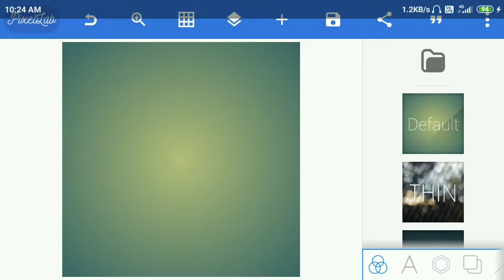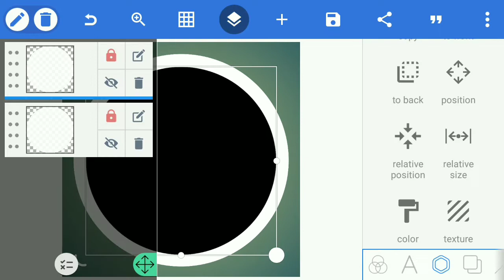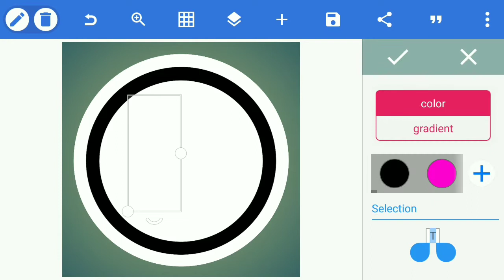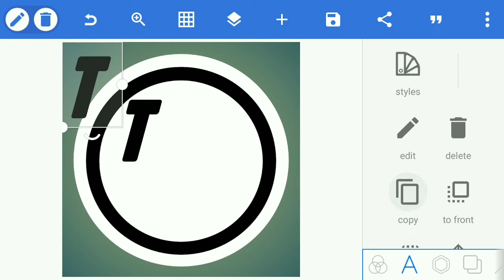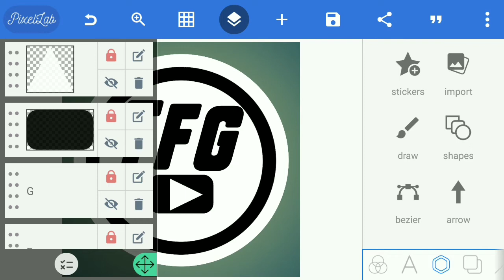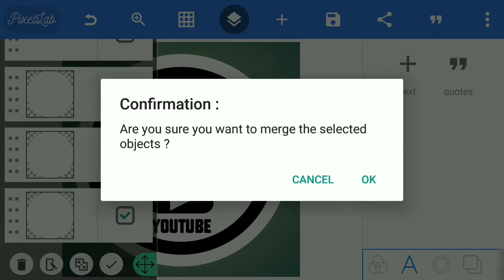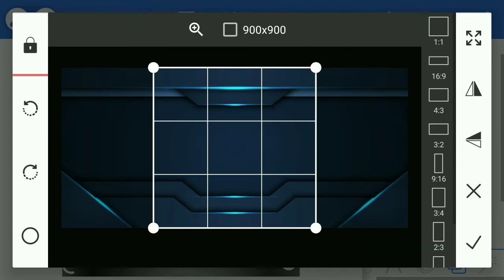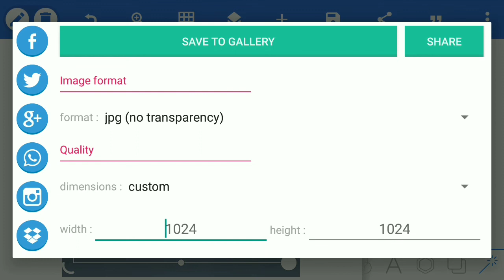how to make logo design in pixellab how to make logo for youtube channel, in mobile 2022 easy ways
SALAM NAMASTE SASRIYACAAL FIRSE 1 NAYE VIDEO KE SAAT MAI HAR VIDEO MAI BAHUT MEHNAT KARTA HOO AGAR KOYEE

    thanks for WACHING please give me like